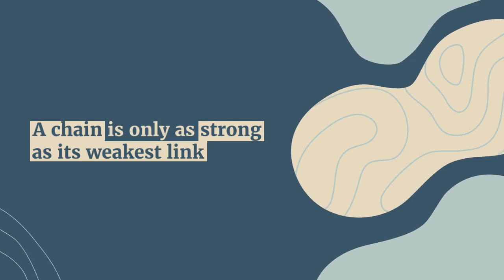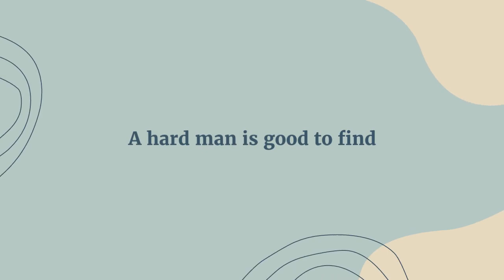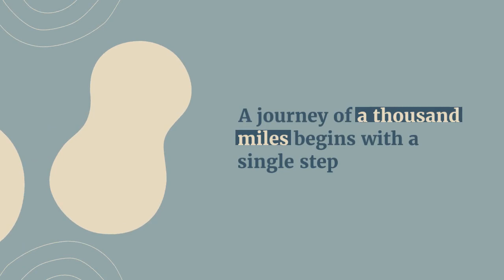144 Key English Idioms You Should Learn to Sound More Fluent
144 Key English Idioms You Should Learn to Sound More Fluent